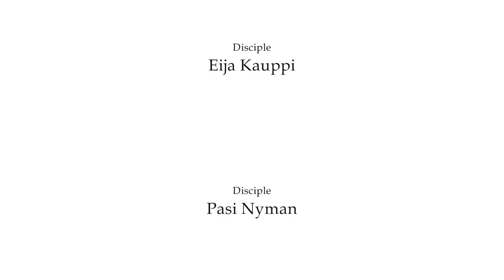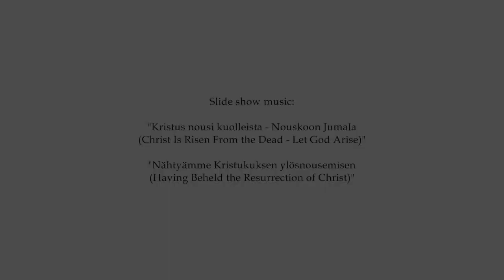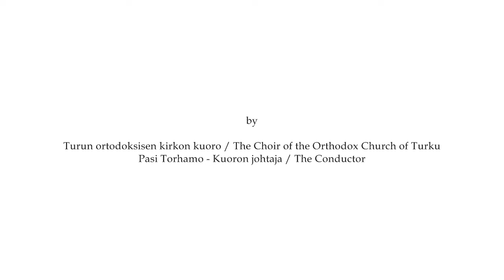Via Crucis 2010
Performed on April 2nd and 3rd, 2010
@ The Kaisaniemi Park - The House of the Estate - The Helsinki Cathedral